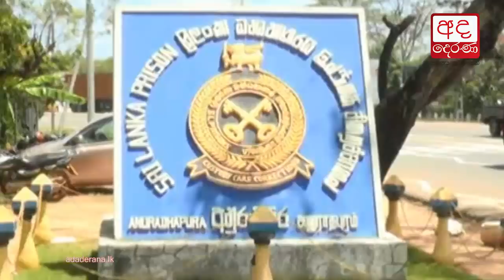People cannot be allowed to do what they want - Vijith Vijithamuni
එක එක අයට ඕන විදිහට නටන්න දෙන්න බෑ- විජිතමුණි